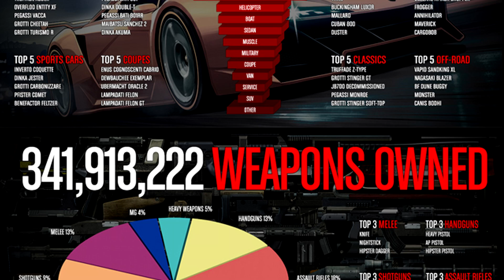Rockstar Just Gave Everyone The Finger (GTA 5 Online)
I'm upset.